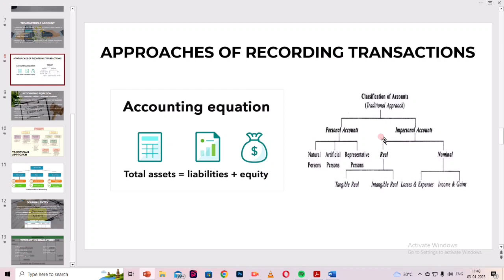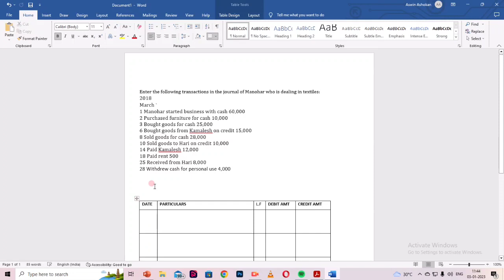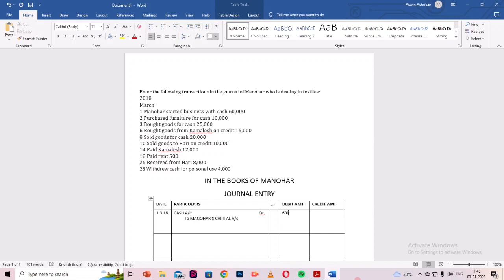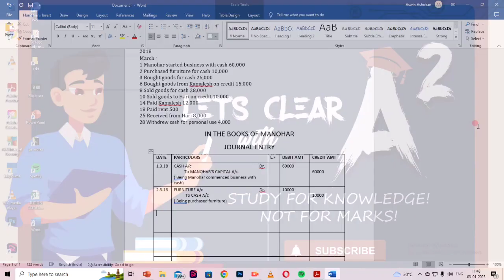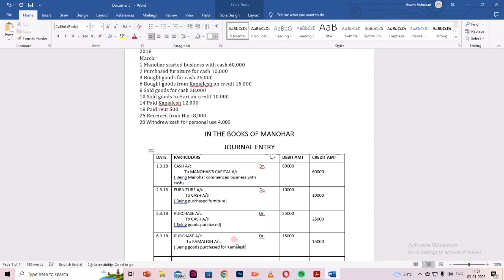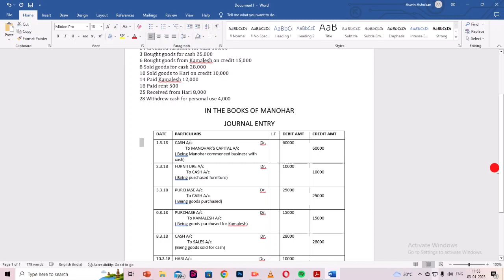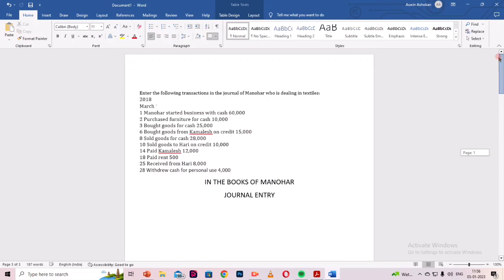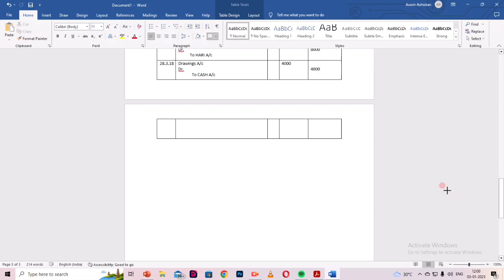JOURNAL ENTRY | CHAPTER 3 PART 3 | 11th ACCOUNTANCY | LET'S CLEAR with A²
Edited By KJN

Do like
Share who needs the video
Comment for doubts
Turn on notifications for further updates!